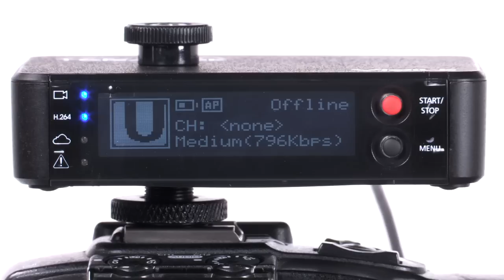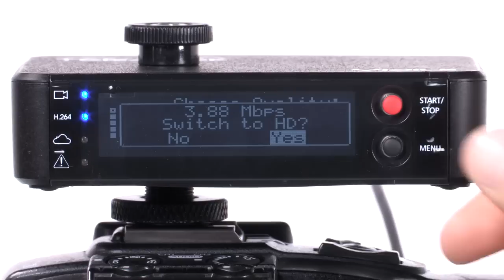VidiU - Quickstart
A quickstart tutorial for VidiU.